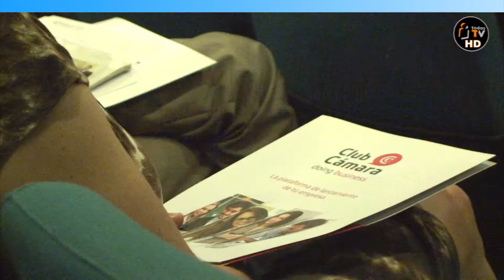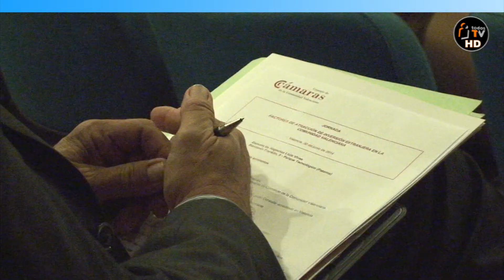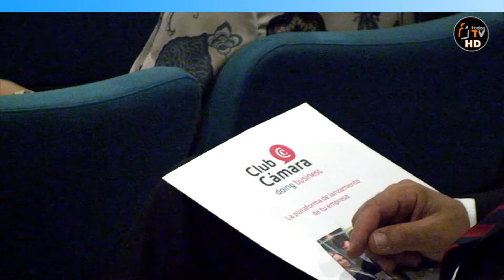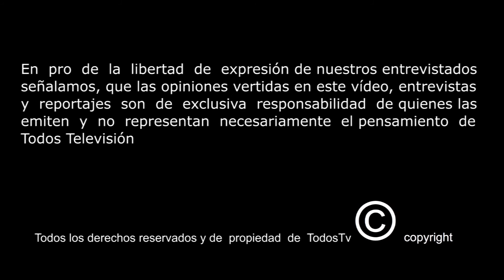C H I L E AL M U N D O - Inversión Extranjera